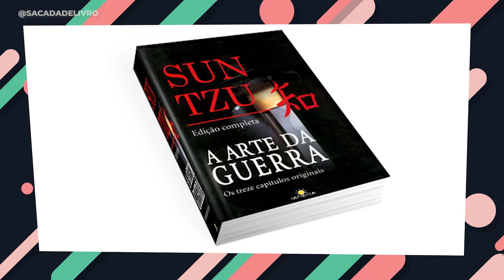SUN TZU A ARTE DA GUERRA - RESENHA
Resenha do Livro: A arte da guerra 🔥

📚 O que faz de um tratado militar, escrito por volta de 500 a.C., manter-se atual a ponto de ser publicado praticamente no mundo todo até os dias de hoje? Você verá que, em A arte da guerra, as estratégias transmitidas pelo general chinês Sun Tzu carregam um profundo conhecimento da natureza humana. Elas transcendem os limites dos campos de batalha e alcançam o contexto das pequenas ou grandes lutas cotidianas, sejam em ambientes competitivos – como os do mundo corporativo – sejam nos desafios internos, em que temos de encarar nossas próprias dificuldades. Se você não conhece a si mesmo nem o inimigo, sucumbirá a todas as batalhas. Sun Tzu